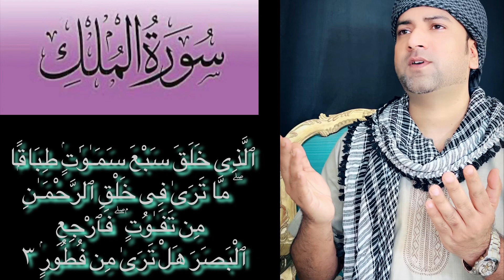تَبَـٰرَكَ ٱلَّذِى بِيَدِهِ ٱلْمُلْكُsurah kahf